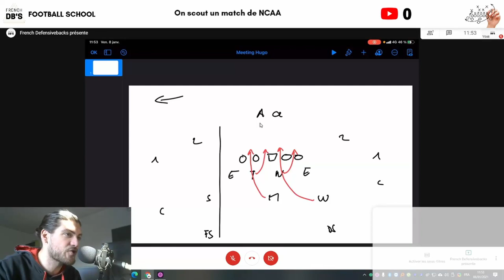Packager vos slant pour garder votre structure défensive intacte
Quand vous jouer une structure défensive à deux safety il est parfois très difficile de garder l'intégrité défensive (rester gap sound et vertical sound).

Packager vos stunt, blitz est pression est une solution pour palier à ce problème.